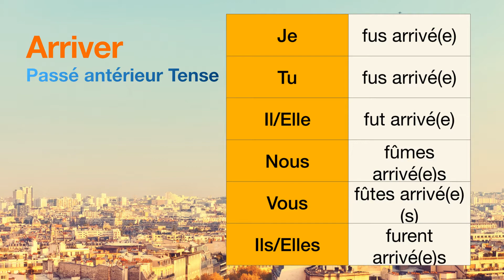How to conjugate Arriver (to arrive ) in Passé antérieur tense.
The conjugations for Arriver (to arrive ) in Passé antérieur are
Je fus arrivé(e)
Tu fus arrivé(e)
Il fut arrivé(e)
Nous fûmes arrivé(e)s
Vous fûtes arrivé(e)(s)
Ils furent arrivé(e)s